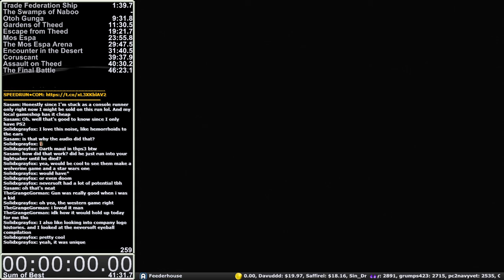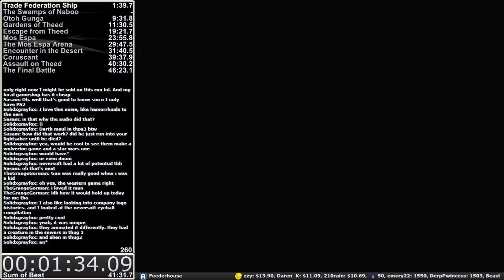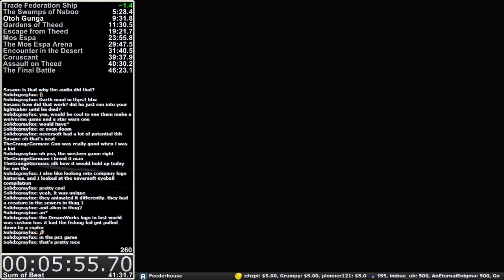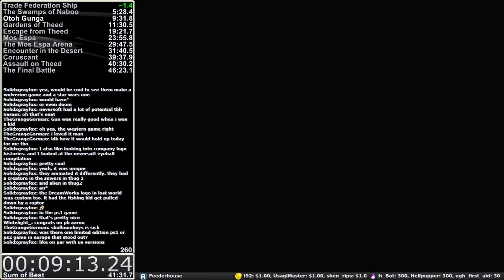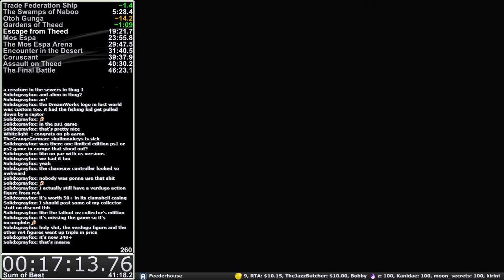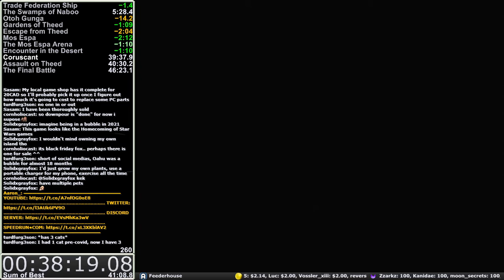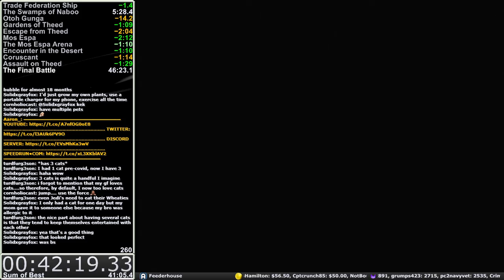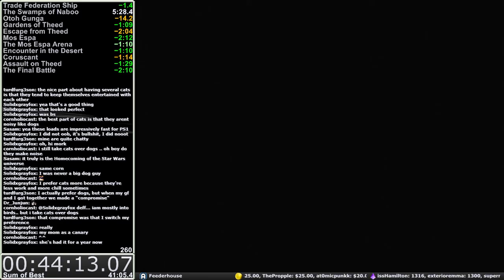[PS2] Star Wars Episode I - The Phantom Menace (Any% Speedrun) - 44:13 (Stream)